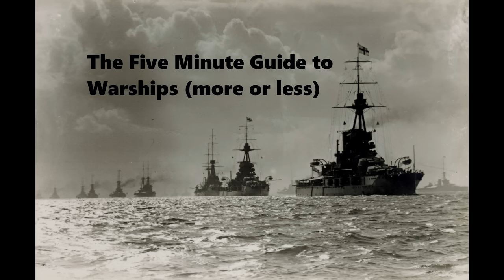5 Naval Myths & Misconceptions - Range, Ramming and Sinking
00:00:00 - Intro

00:00:34 - What we're talking about

00:01:31 - Were Kamikazes a senseless/insane tactic?

00:24:14 - Battleships were obsolete on December 8 1941 / The US Navy only fully committed to Aircraft Carriers after the attack on Pearl Harbor?

00:38:48 - What ships actually looked like at early 20th century naval warfare ranges?

00:47:44 - Was there any possible way for HMS Glowworm to ram/defeat the Admiral Hipper?

00:51:52 - If you are too close to a sinking ship will the “suction” will drag you down?